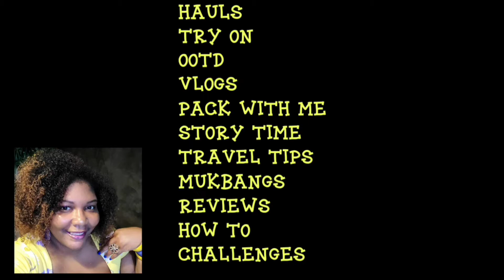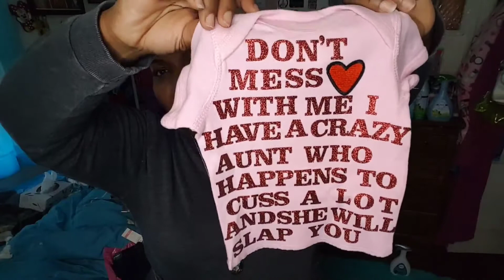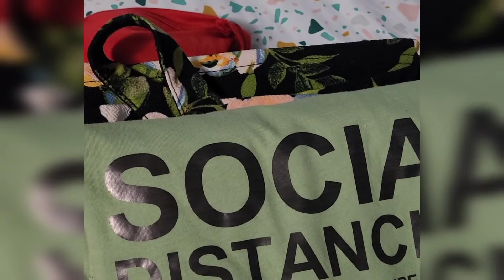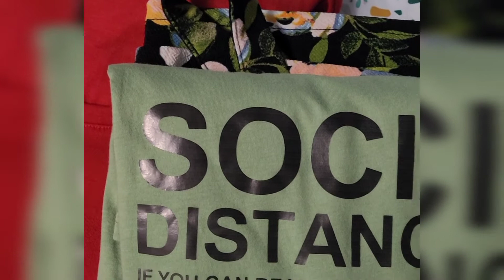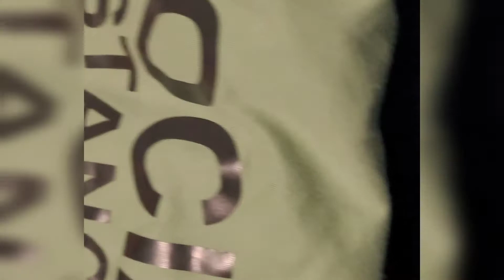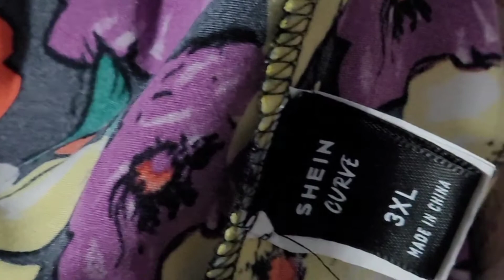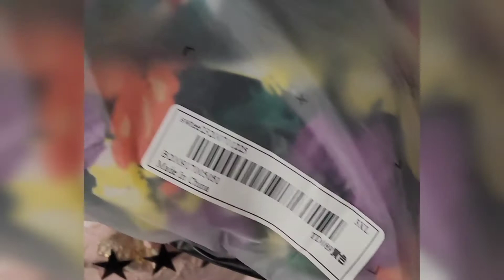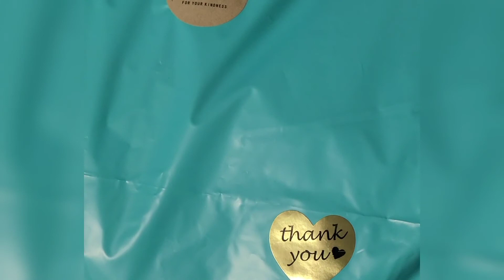PSOOTD|WHAT I WORE TO HAPPY HOUR||SHOUT-OUT TO OUR FASHION DOLL FOR SHOPPING MY CLOSET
Hey Y'all 💕 So here's what I wore to happy hour ❤️ Help me pack our fashion doll Rhodatou Styled by Tashia mystery box 😍 I hope y'all enjoy this video 😘